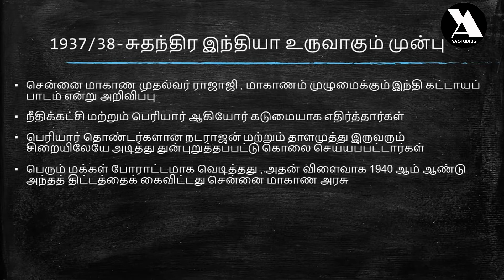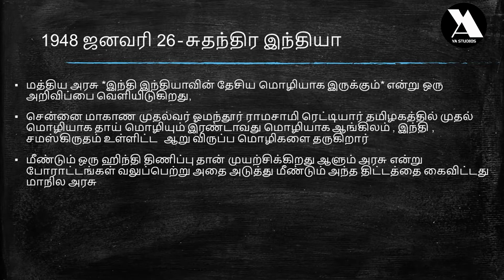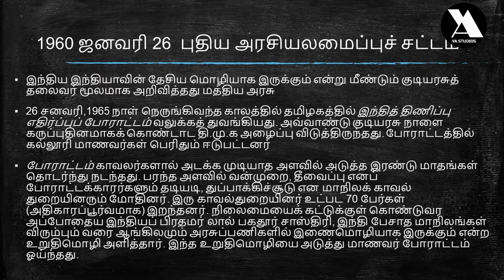ஹிந்தியை எதிர்கிறதா தமிழகம்? / Is Tamil Nadu against Hindi ?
ஹிந்தியை எதிர்கிறதா தமிழகம் ? ஹிந்தி சர்ச்சை கேள்விகளும் பதிலும்பதில்களும் / Is Tamil Nadu against Hindi? Hindi Controversy Questions and Answers / English subtitles
ஹிந்தி_தெரியாது_போடா தெரியத்து போடா